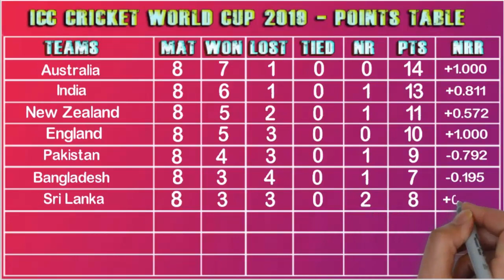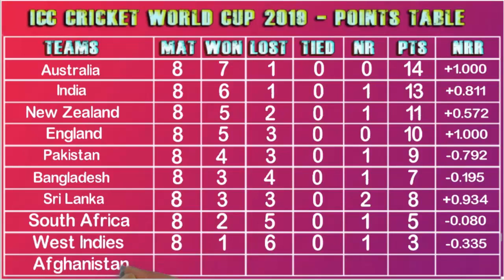Today world cup point table 03 July 2019 | world cup qualifying point table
icc cricket team point,       world cup point table 2019 bangla,
icc cricket tourament point table, world cup point table analysis
icc live cricket point,